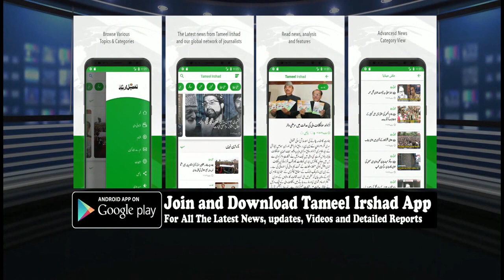Ezair Commercia Coaching Center Organized An Event In Tagore Hall Srinagar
The Main Focus Of The Event Was Women Empowerment And Rising Alcohol Abuse In The State

Chief Guest Of The Event Farooq Renzu Shah, Editor-In-Chief Kps Media Group Akash Amin While Distributing The Awards Stresses How Substance Abuse Has Degraded The Society Morally, Need Collective Efforts For Reforming The Society